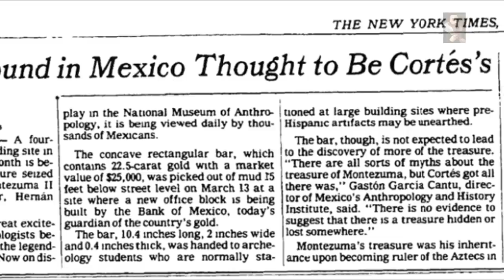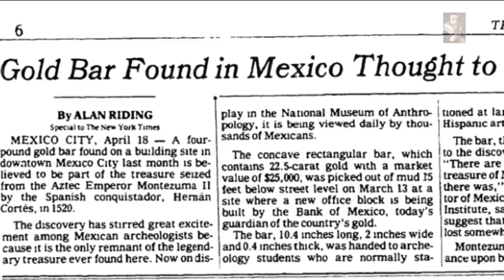MASSIVE Gold Bar Discovered in 1981 is Aztec 'from the Conquistadors 'Sad night' retreat of 1520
The 68 ounces of Gold was found by construction workers in 1981 and is thought to have been lost during the Spanish retreat under an Aztec attack known as 'The Sad Night'